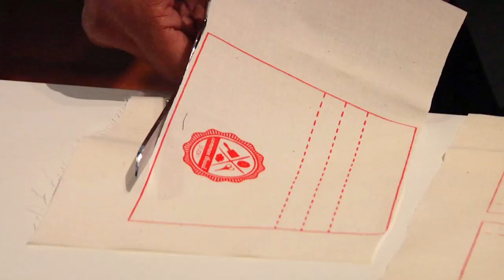Barack Obama takes Busdriver to a Knitting Studio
Directed by Julia Croon